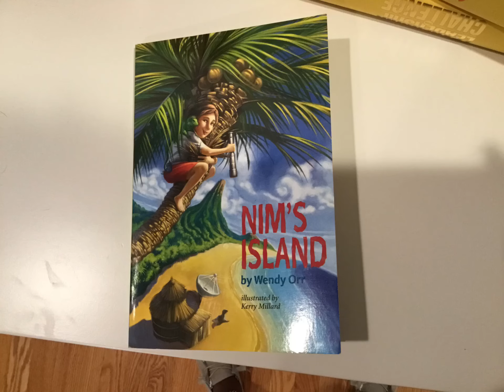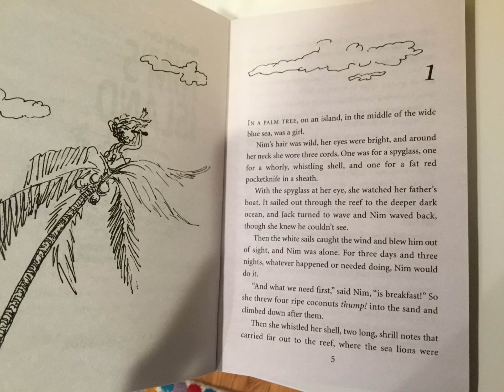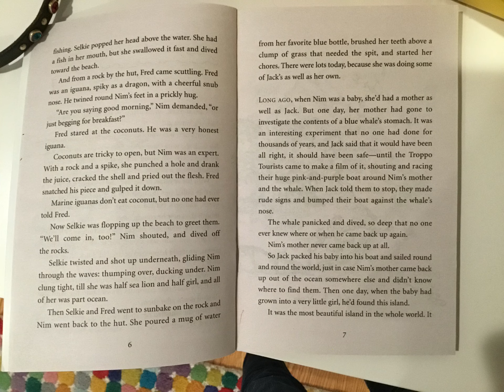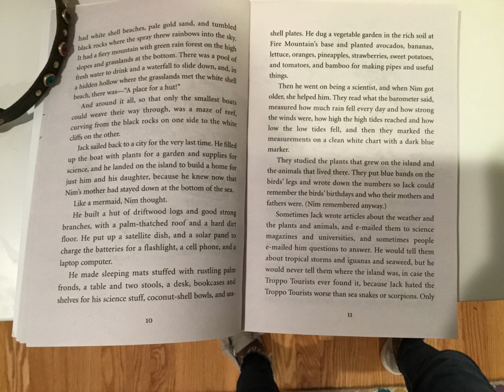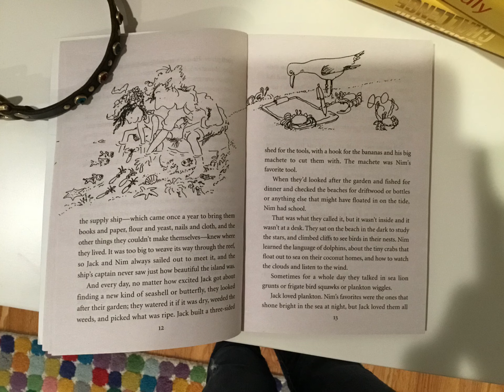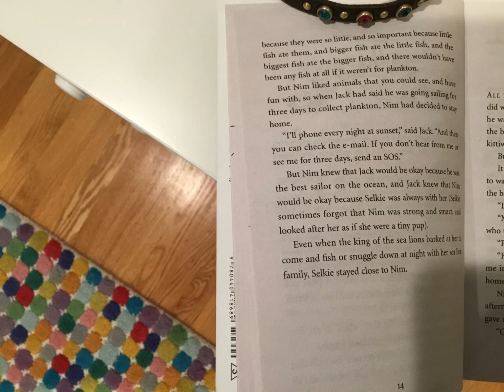Nim's Island Chapter 1